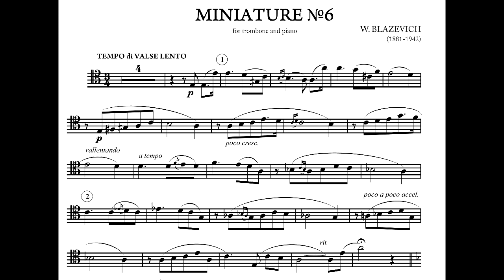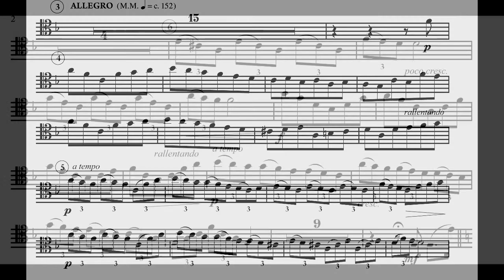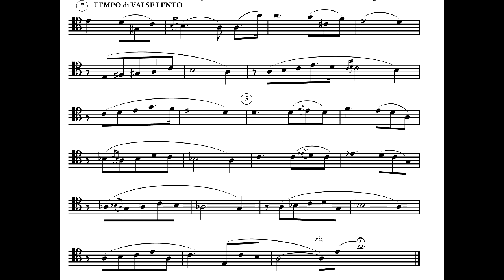Works for trombone by Soviet composers. W.Blazevich. Miniature #6